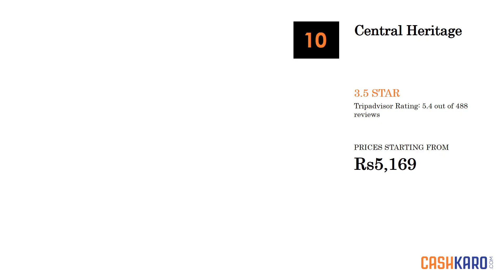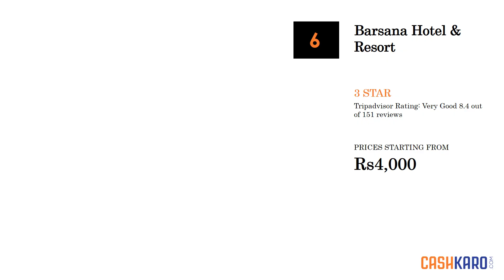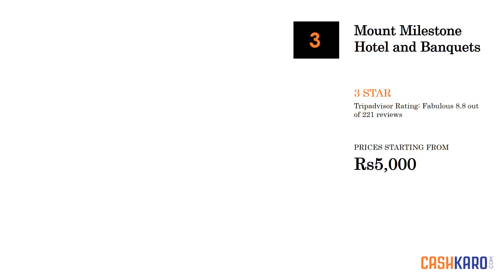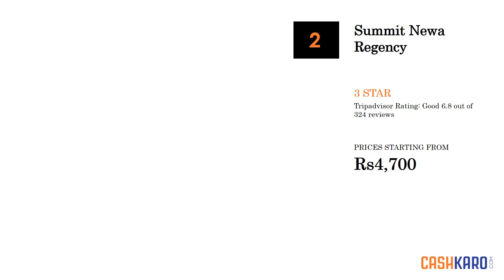11 Best 3 Star Hotels in Darjeeling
BEST HOTEL DEALS FOR DARJEELING

Book your hotel via MakeMyTrip and get Flat Rs 195 Cashback

Here is The List of 11 Best Hotels in Darjeeling

Top 11 Best Hotels in Darjeeling
1. Summit Yashshree Suite & Spa - 3.5 Star
Best Features of Summit Yashshree Suite & Spa are highlighted below:
- 24 guestrooms
- Restaurant
- Full-service spa
- Rooftop terrace
- Breakfast available
- Business center
- 24-hour front desk

2. Central Heritage - 3.5 Star
Best Features of Central Heritage are highlighted below:
- 46 smoke-free guestrooms
- 2 restaurants
- Spa services
- Conference center
- Daily housekeeping
- Garden
- Library

3. Sinclairs Darjeeling - 3 Star
Best Features of Sinclairs Darjeeling are highlighted below:
- 46 guestrooms
- Restaurant and bar/lounge
- Business center
- Daily housekeeping
- Garden
- Arcade/game room
- Laundry service

4. Summit Grace Hotel & Spa - 3 Star
Best Features of Summit Grace Hotel & Spa are highlighted below:
- 16 guestrooms
- Restaurant
- Spa services
- Terrace
- 24-hour front desk
- Daily housekeeping

5. Summit Barsana Resort & Spa - 3 Star
Best Features of Summit Barsana Resort & Spa are highlighted below:
- 19 guestrooms
- Restaurant
- Full-service spa
- Breakfast available
- Fitness center
- Business center
- 24-hour front desk

6. Barsana Hotel & Resort - 3 Star
Best Features of Barsana Hotel & Resort are highlighted below:
- 59 guestrooms
- 2 restaurants
- Breakfast available
- Seasonal outdoor pool
- 24-hour fitness center
- Spa services
- Airport shuttle

7. Sinclairs Retreat Kalimpong - 3.5 Star
Best Features of Sinclairs Retreat Kalimpong are highlighted below:
- 48 guestrooms
- Restaurant and bar/lounge
- Full-service spa
- Outdoor pool
- Fitness center
- Business center
- Terrace

8. Royal Sarovar Portico - 3.5 Star
Best Features of Royal Sarovar Portico are highlighted below:
- 65 guestrooms
- 2 restaurants
- Outdoor pool
- Breakfast available
- Health club
- Spa services
- Business center

9. Mount Milestone Hotel and Banquets - 3 Star
Best Features of Mount Milestone Hotel and Banquets are highlighted below:
- 38 guestrooms
- 2 restaurants
- Breakfast available
- Fitness center
- Spa services
- Business center
- Childcare

10. Summit Newa Regency - 3 Star
Best Features of Summit Newa Regency are highlighted below:
- 20 guestrooms
- Restaurant
- Full-service spa
- Breakfast available
- Terrace
- 24-hour front desk
- Daily housekeeping

11. Hotel Embassy - 3 Star
Best Features of Hotel Embassy are highlighted below:
- 21 guestrooms
- Restaurant
- Terrace
- 24-hour front desk
- Air conditioning
- Daily housekeeping
- Laundry service

This Video is also helpful for people looking for:
11 Best 3 Star Hotels in Darjeeling
Darjeeling Hotels
11 Best 3 Star Hotels in Darjeeling
Darjeeling Hotels
11 Best 3 Star Hotels in Darjeeling
Darjeeling Hotels
11 Best 3 Star Hotels in Darjeeling
Darjeeling Hotels
11 Best 3 Star Hotels in Darjeeling
Darjeeling Hotels
11 Best 3 Star Hotels in Darjeeling
Darjeeling Hotels
11 Best 3 Star Hotels in Darjeeling
Darjeeling Hotels
11 Best 3 Star Hotels in Darjeeling
Darjeeling Hotels
11 Best 3 Star Hotels in Darjeeling
Darjeeling Hotels
11 Best 3 Star Hotels in Darjeeling
Darjeeling Hotels
11 Best 3 Star Hotels in Darjeeling
Darjeeling Hotels
11 Best 3 Star Hotels in Darjeeling
Darjeeling Hotels
11 Best 3 Star Hotels in Darjeeling
Darjeeling Hotels
11 Best 3 Star Hotels in Darjeeling
Darjeeling Hotels
11 Best 3 Star Hotels in Darjeeling
Darjeeling Hotels
11 Best 3 Star Hotels in Darjeeling
Darjeeling Hotels
11 Best 3 Star Hotels in Darjeeling
Darjeeling Hotels
11 Best 3 Star Hotels in Darjeeling
Darjeeling Hotels